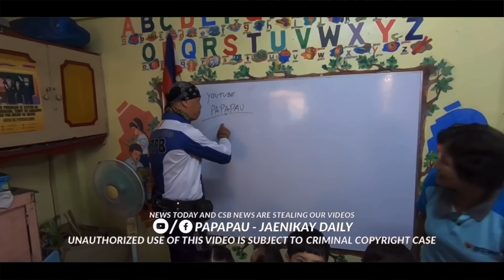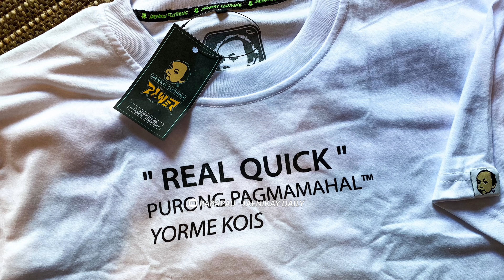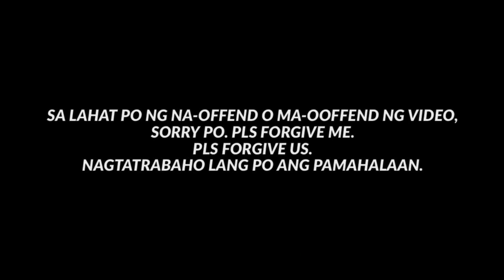ASH FALL!!!! / DEPW HD1 CLEARING OPERATION / OPERATION BASECO - PART 3